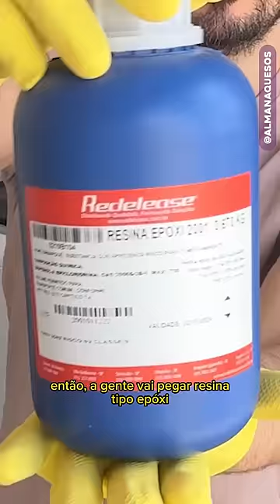TESTE: Arte Com Garrafa Quebrada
Arte com garrafa de pinga quebrada enquadradada (DIY)